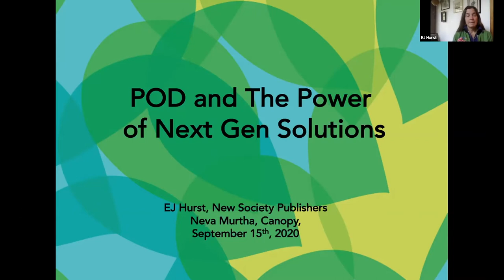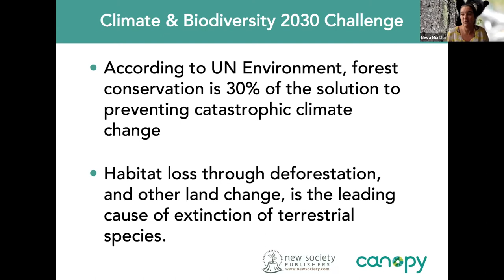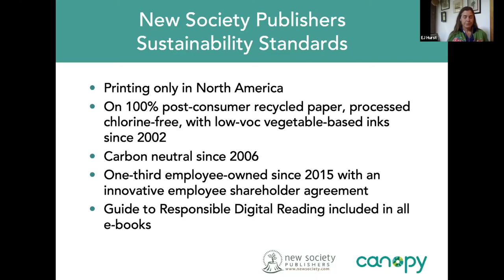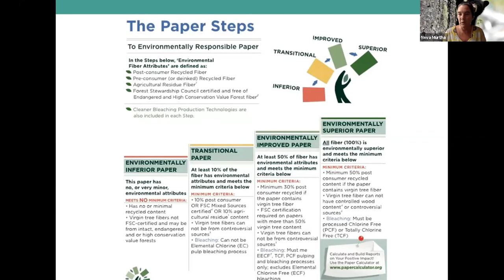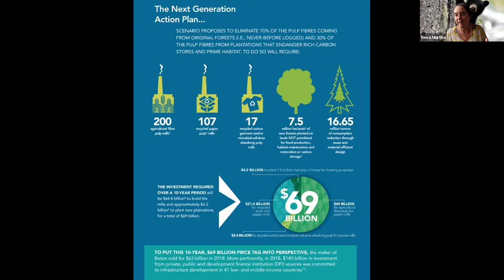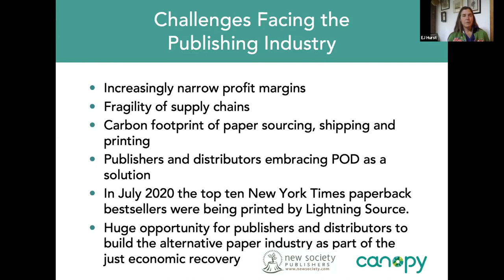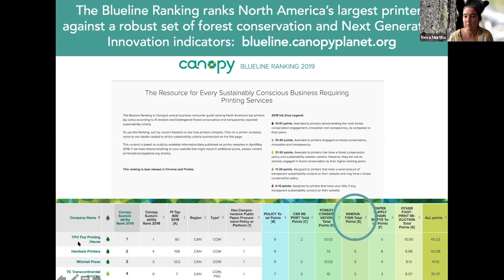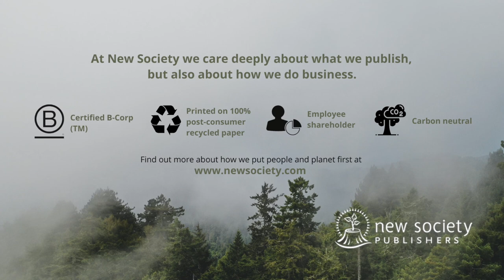Print on Demand and The Power of Next Gen Solutions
EJ Hurst, Sales Manager at New Society Publishers and Neva Murtha Senior Corporate Campaigner at Canopy present their vision of how publishers can help create a green and just economic recovery through the development of locally-based alternative paper chains for the print on demand industry.  Presented at Digital Book World  February 2020.